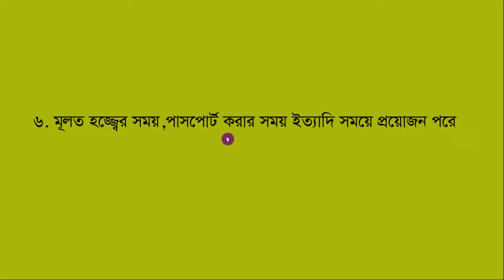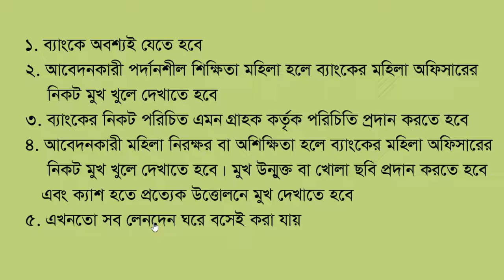Borkha Account openlপর্দানশীল নারীগণ কিভাবে ব্যাংকে একাউন্ট করে থাকেন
Rsbanktech|Porda Account|Borkha Account open